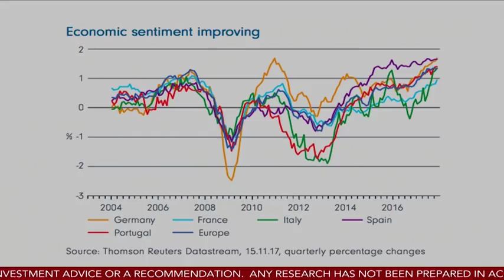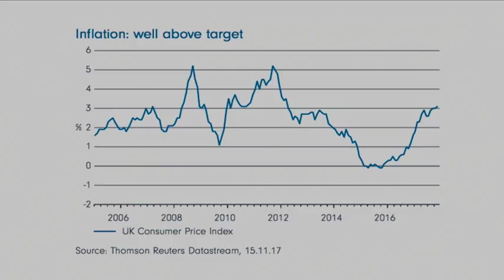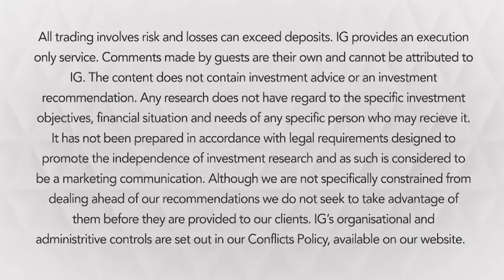Potential for sizeable US correction | Outlook 2018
US stocks risk a sizeable correction, having risen four-fold since the financial crisis, according to Tom Stevenson, investment director at Fidelity.